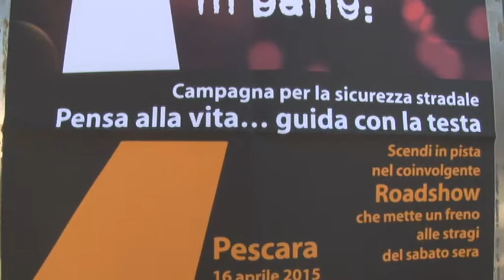Sicurezza stradale con Militello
Giornata conclusiva oggi a Pescara del progetto di Aci, Comune, regione e Polizia Municipale sulla sicurezza stradale. testimonial della campagna l'inviato di Striscia la Notizia Cristiano Militello